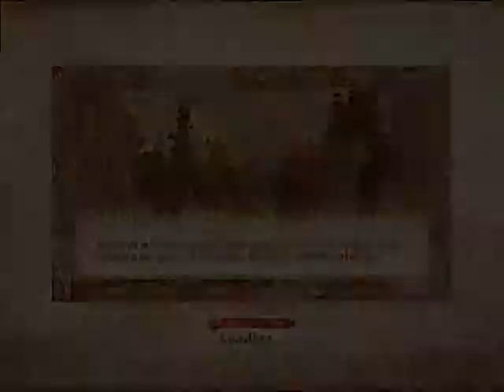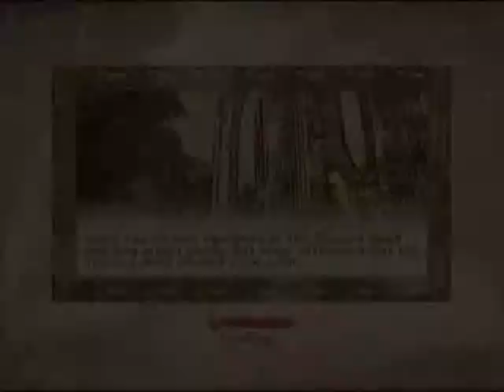Let's Play Elder Scrolls 4: Oblivion Chapter 3 Part 12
Stolen Time.